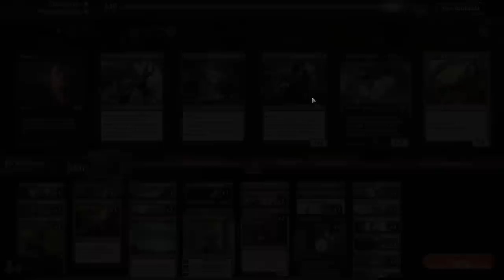How Not To Build Midrange in Historic | PleasantKenobi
Join PleasantKenobi as he teach exactly how not to build a midrange Historic deck!